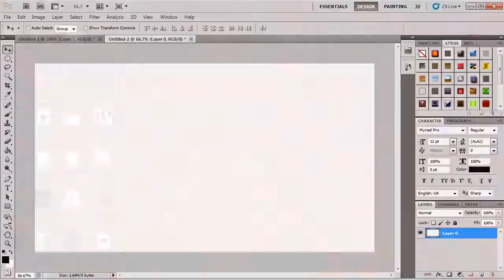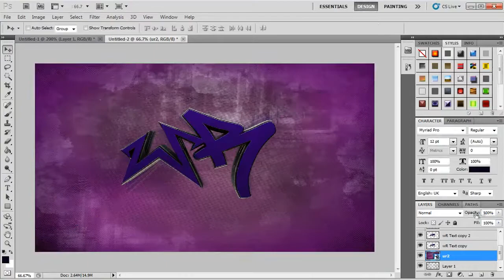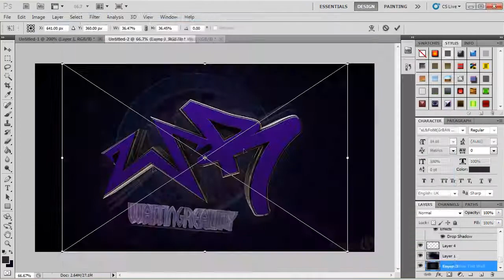Speed Art: wR Desktop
Hey guys heres a quik little speed art i did for you guys!!!.

Song:
Kid Cudi- Falling Star (R3K Remix)